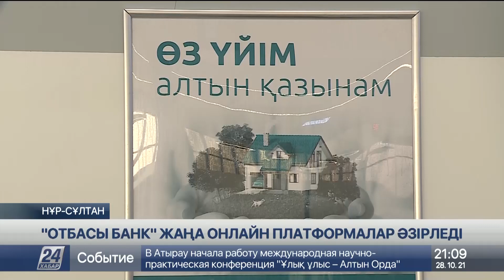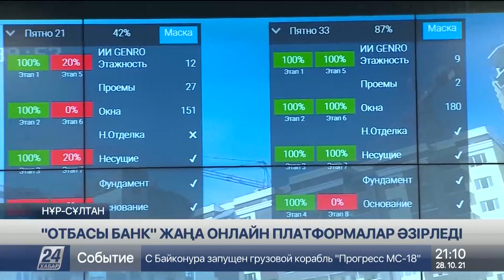«Отбасы банк» жаңа онлайн-платформалар әзірледі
«Отбасы банк» онлайн қызметтерін одан әрі жетілдіріп жатыр, деп хабарлайды «Хабар 24».